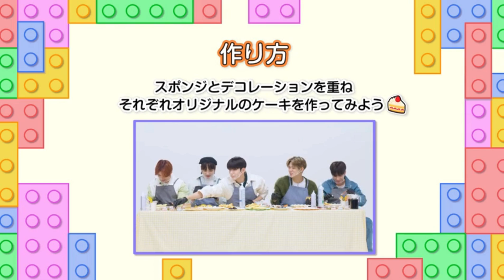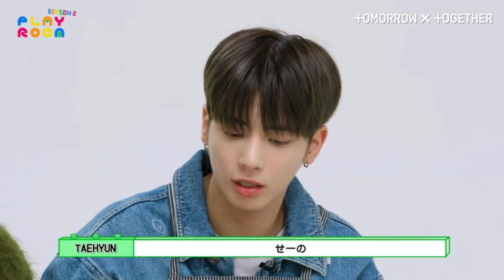[MOA MEMBERSHIP | JPN] TXT PLAY ROOM (Season 2) - Episode 4